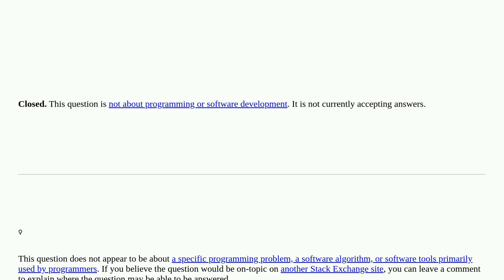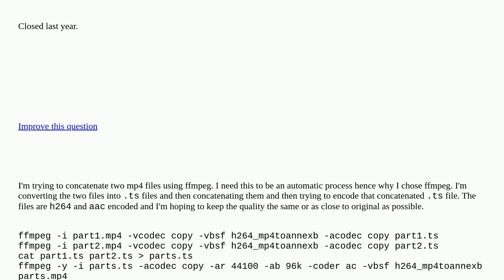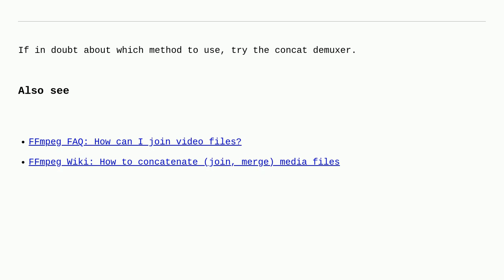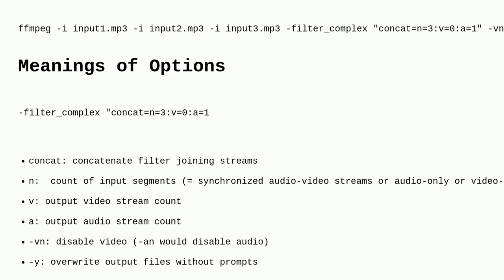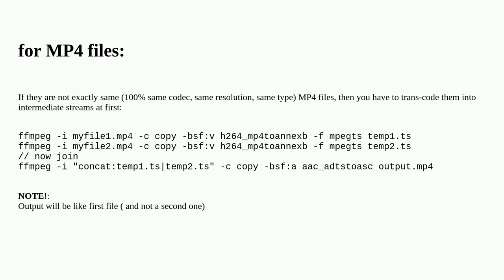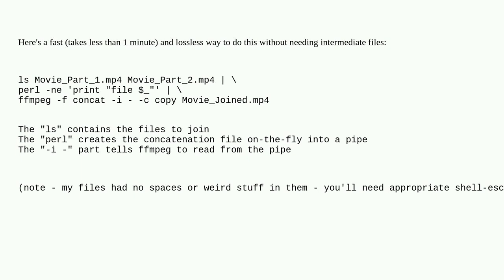How to concatenate two MP4 files using FFmpeg? closed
A special thanks goes out to the awesome community

  h.264 ffmpeg mp4